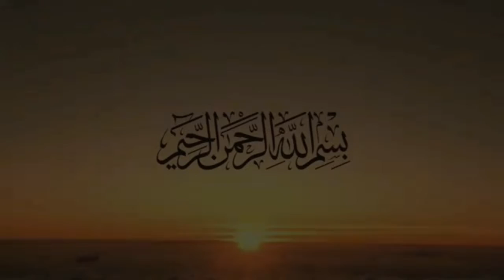جناب زينب سلام الله عليها كى عظمت اور 1 شعبان كےاعمال/hazrat zainab ki azmat aur 1st shaban ky amal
#1 shaban ky amal
islamic lecture
SHIAINFO azadari